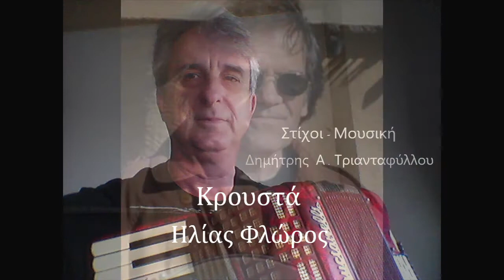ΠΟΥ ΝΑ ΕΙΣΑΙ ΤΩΡΑ ΕΣΥ - Dimitris A Triantafyllou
Στίχοι - Μουσική : Δημήτρης Α. Τριανταφύλλου
Κρουστά : Ηλίας Φλώρος
Ζεστή βραδιά , μονάχος περπατάω
για συντροφιά της σκέψης μου εσένα κουβαλάω
τις όμορφες στιγμές που ζήσαμε οι δυό μας
τις έσβησε με μιας ,  ο χωρισμός μας

Που να είσαι τώρα , εσύ                                                                                                                            ποιός ν’ αγγίζει το κορμί σου
που να είσαι τώρα, εσύ                                                                                                                               ποιός να πήρε,  το φιλί σου

Παρηγοριά , το άρωμά σου μένει
καρδιά ζεστή χωμένη,  βαθιά μέσ’ στο μαχαίρι
τα δάκρυα της λύπης μου , πνίγουν την φωνή μου
και δεν ακούς που σε καλούν,
για νά ’ρθεις στην ζωή μου